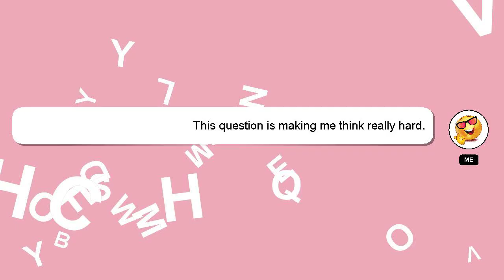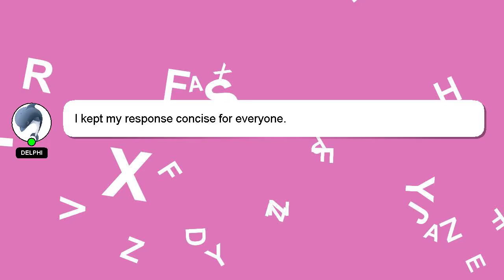How to resize apps on chromebook?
Here's a short introduction about myself, Welcome, I'm Delphi. I can help you find the answers you are looking for. - How to resize apps on chromebook?

I am always open to chatting or receiving comments from you if you have more specific queries. Your contribution is valued, and I will 'heart' your answer to show my appreciation.

*2 What we are experimenting :*